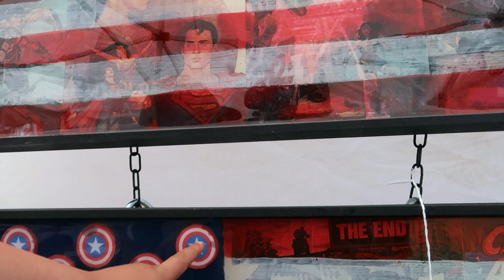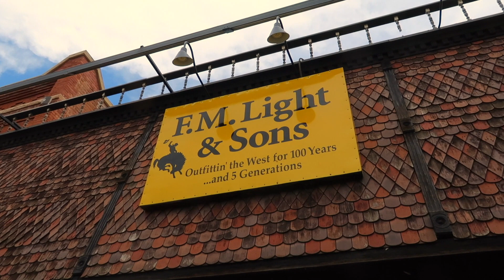Balloon Rodeo Festival, Art in the Park | Steamboat Springs, CO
In July Steamboat Springs, CO host a Balloon Festival along with an art in the park festival. We went to both them them in one day. This made for a long hot day, but it was a lot of fun. In the morning we got up early, caught the shuttle and made our way to watch the balloons launch. When that was over we went across town and walked around the Art in the Park Festival. This was one of the best art festivals I have been too, granted I haven't been to very many. There were some great artists, ranging from photographers to painting, to metal work or glass printing.